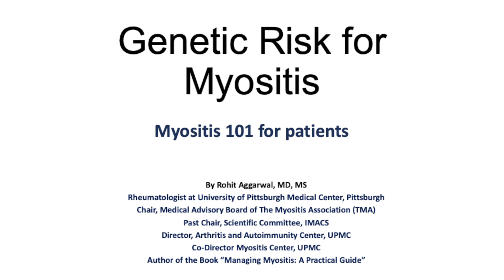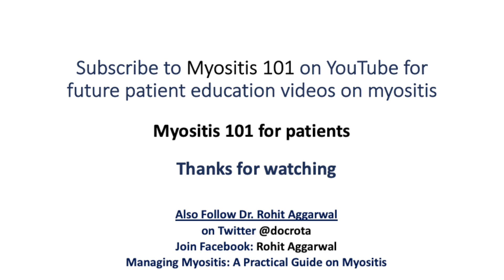Genetic risk of myositis - Myositis101 for patients - 3rd video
This Myositis 101 for patients video is on "Genetic risk of developing Myositis", where Dr. Rohit Aggarwal, Co-Director of Myositis Center of University of Pittsburgh, Chair of Medical Advisory Board of The Myositis Association (TMA) and author of book "Managing Myositis: A Practical Guide" explains patients in simple words the genetic risk of myositis, especially risk of family members to develop myositis. Next week he will discuss environmental triggers for myositis.
Dr. Aggarwal will post one myositis video for patients each week.
You can follow Dr. Aggarwal on twitter (@docrota) or Facebook (Rohit Aggarwal).
Here is the amazon link of the book on myositis